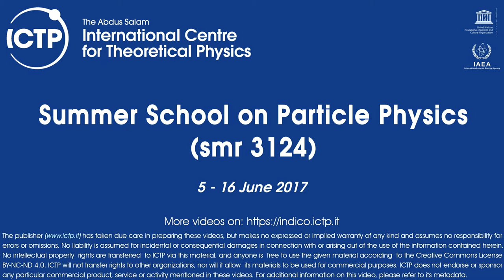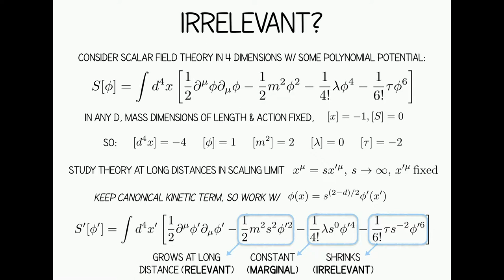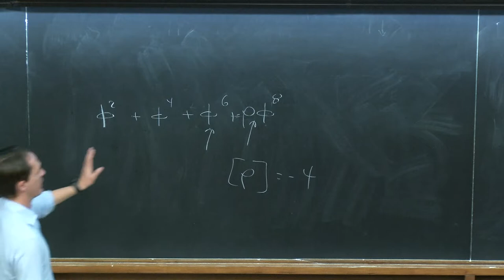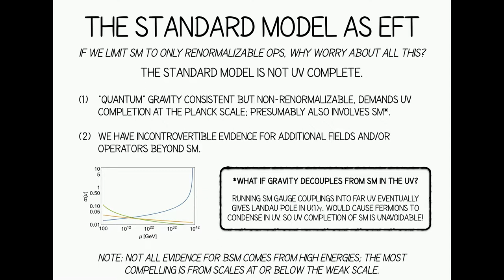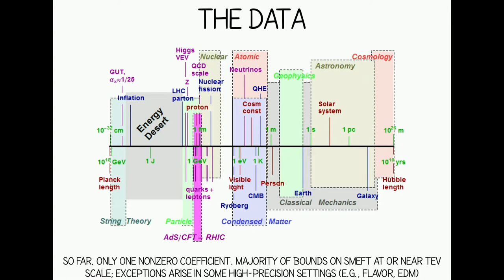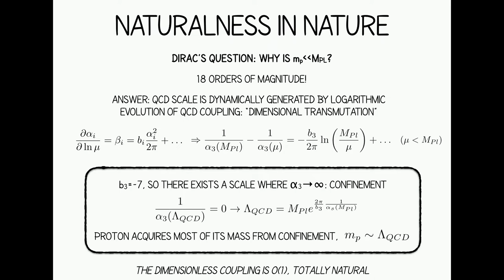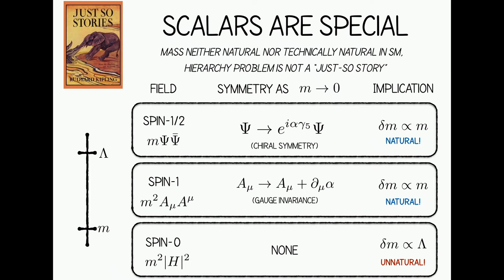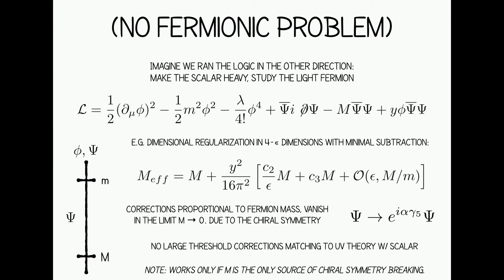Beyond the SM at the TeV scale - Lecture 1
Speaker: Nathaniel Craig (University of California, Santa Barbara)
Summer School on Particle Physics | (smr 3124)
2017_06_15-14_00-smr3124